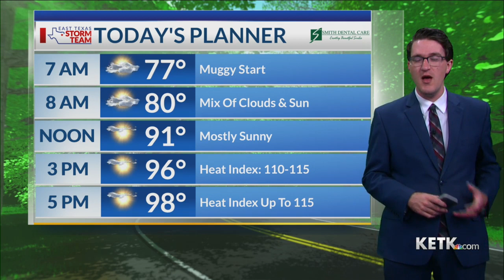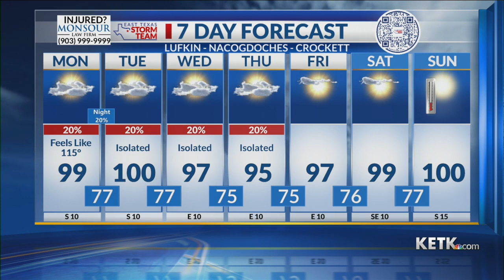Monday Morning Forecast 6-19-23